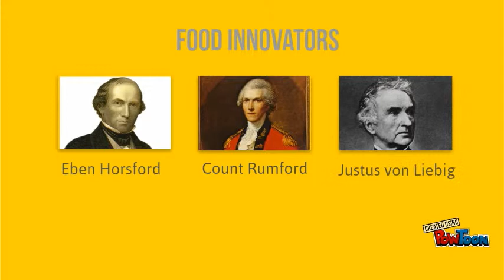Inventions In Food Chemistry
(All Member's Names)-- Created using PowToon -- Free sign up -- Create animated videos and animated presentations for free.  PowToon is a free tool that allows you to develop cool animated clips and animated presentations for your website, office meeting, sales pitch, nonprofit fundraiser, product launch, video resume, or anything else you could use an animated explainer video. PowToon's animation templates help you create animated presentations and animated explainer videos from scratch.  Anyone can produce awesome animations quickly with PowToon, without the cost or hassle other professional animation services require.